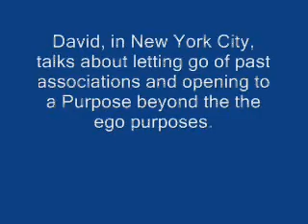David Hoffmeister: Addressing 'Purpose' in NYC ACIM gathering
David Hofmeister speaks of releasing past associations, the ego's familiarity with the past and its 'known' world, and opening to a new Purpose.

for lots of free A Course In Miracles (ACIM) resources & materials.